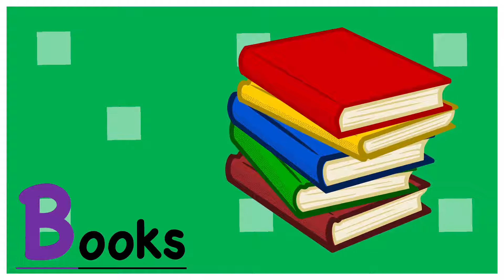Words That Start With Letter B For Toddlers | Kids Learning Videos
DONUT KIDS IS A KIDS CHANNEL WITH FUN EDUCATIONAL VIDEOS.
OUR GOAL IS TO PROVIDE USEFUL INFORMATION WITH EXCITING, INTERESTING AND FUN LEARNING VIDEOS TO ALL THE KIDS AROUND.